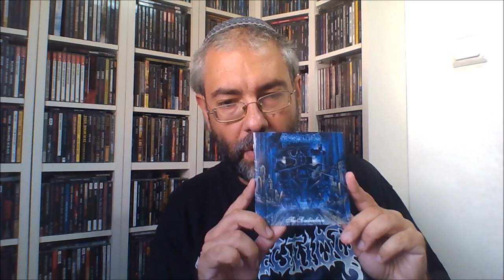Κεφάλαιο DISSECTION: Worst to Best (metal review in Greek)